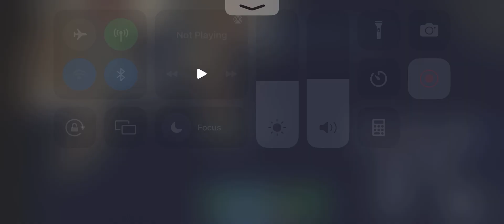Walking into hell.. (D-DAY Pt.1/3)